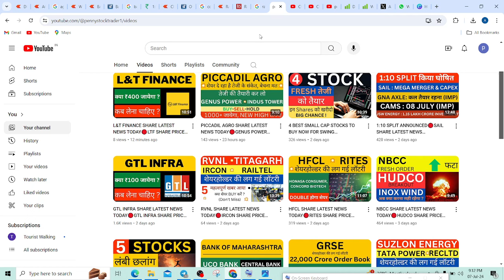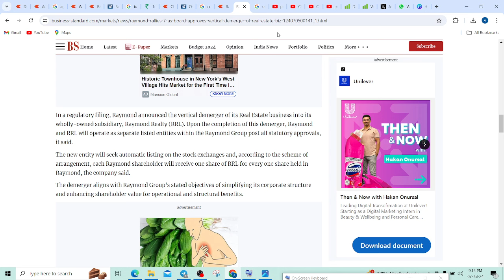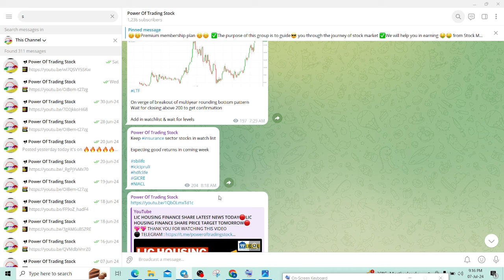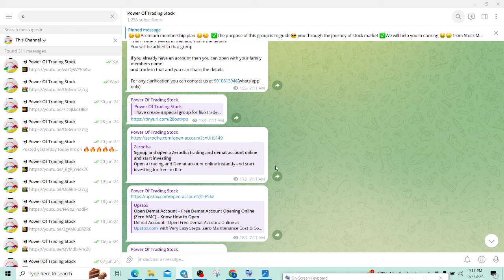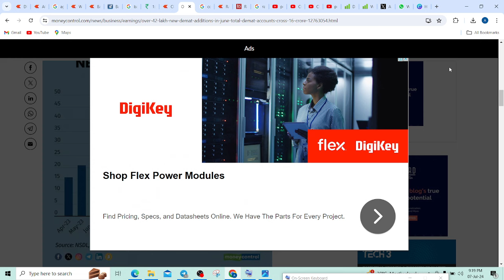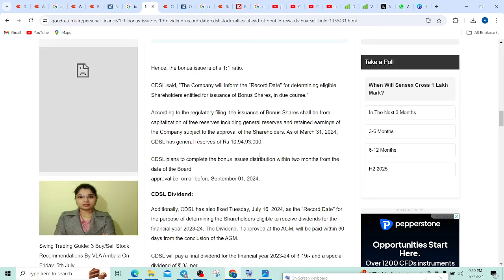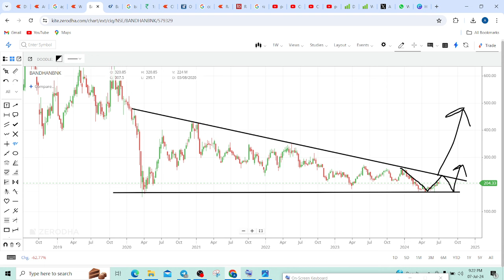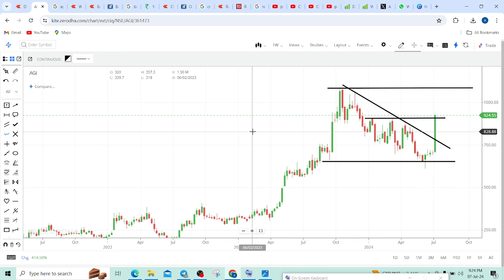CDSL SHARE LATEST NEWS TODAY🔴AGI GREENPAC SHARE🔴BANDHANBANK🔴RAYMOND DEMERGER🔴WPIL SHARE SPLIT DATE🔴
CDSL SHARE LATEST NEWS TODAY, AGI GREENPAC SHARE PRICE TARGET TOMORROW ,BANDHAN BANK SHARE NEWS ANALYSIS, RAYMOND DEMERGER ANALYSIS, WPIL SHARE SPLIT DATE,